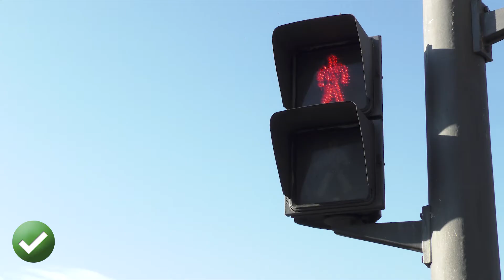Campaña de Seguridad Vial CONVIVIR ES RESPETAR